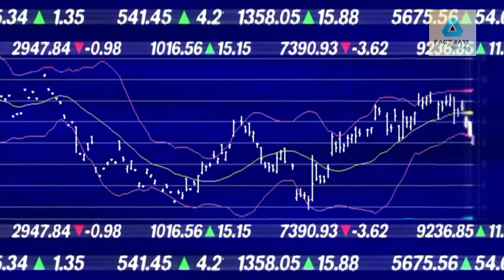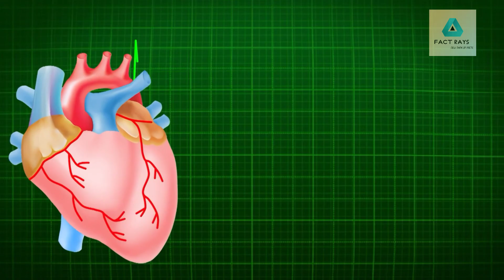EEG मशीन को क्यौ बनाया गया। Why the EEG machine was made. Fact Rays episode 08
Friends, the aim of making this video of our day is that you have many amazing facts, so you can stay with us in this video till the last of this video and friends, if you have not subscribed to this channel, then do it because we Will keep bringing videos like this
Friends, in this video of today you will find out who created the EEG and why, what is the full form of FIR, what is an IPO and how does it work, about SIM, what is TRP and more such amazing facts Whom you will know
If you have come new to our channel, do not forget to subscribe to the channel, or how did you find this video of our day, please comment by telling us..
Our more amazing videos.